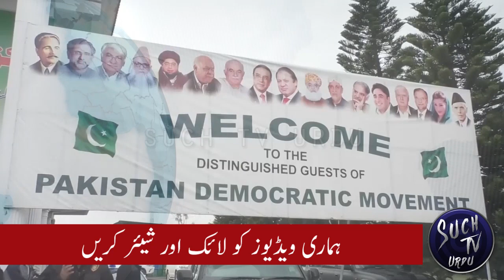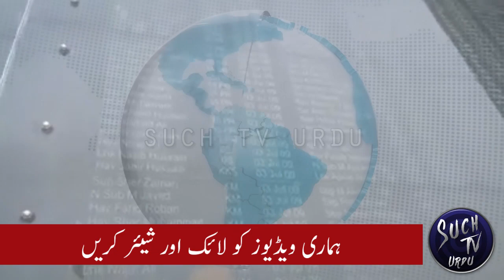U.S. topples governments says China | PM Imran Khan shares few details of foreign conspiracy letter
China Accuses US of Toppling Governments Around World

Pakistan's embattled Prime Minister Imran Khan on Wednesday shared some details from what he called a "foreign conspiracy letter" with senior journalists and cabinet members, asserting that the document was authentic.
Khan waved a purported letter at a public rally on March 27 declared that a foreign conspiracy was afoot to remove him from power, touting the Opposition's no-confidence move against him as a testimony of "foreign funded" move to topple his government.

Meanwhile, MQM-P announced to part ways with the ruling PTI, joining hands with joint Opposition to support their no-confidence motion against PM Imran Khan.
The MQM-P Convener Khalid Maqbool Siddiqui said that his party has decided to develop a working relationship with the joint Opposition, aimed at the development of Pakistan — and not for personal or party gains.
"I hope we work to develop an era where political differences are not considered as enmity, where political revenge does not exist, and where politicians start bearing each other," he added.